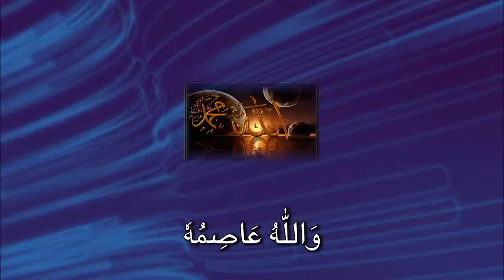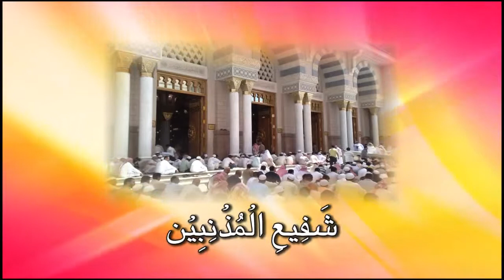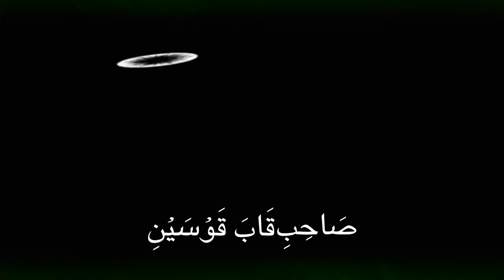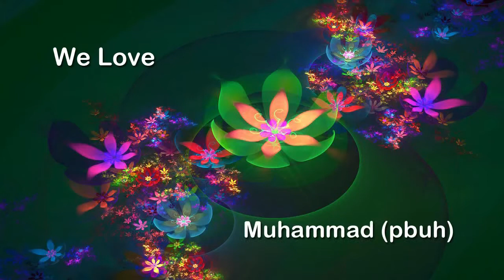darood e Taj Noor TV